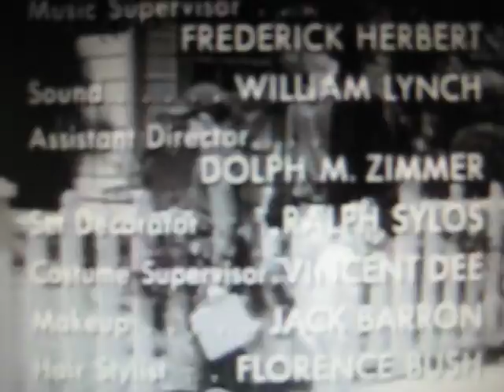Leave It To Beaver Season 2 Closing Credits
Closing theme and credits for Season 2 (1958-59) of Leave It To Beaver.  This is the syndicated version of the closing.